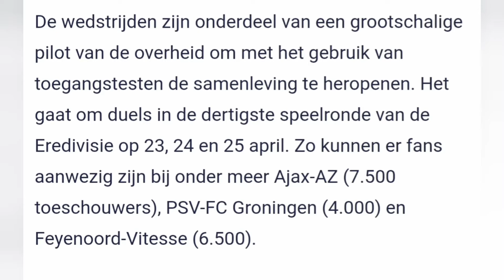weer voetbal fans bij wedstrijden in eredivisie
fans weer toegelaten bij wedstrijden in eredivisie klein begin maar mooi dat er weer beweging in komt